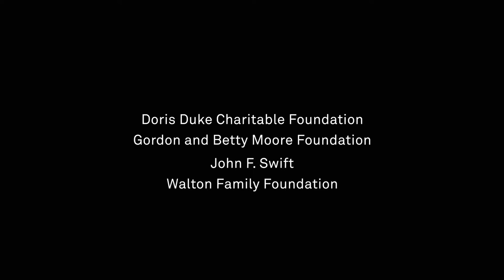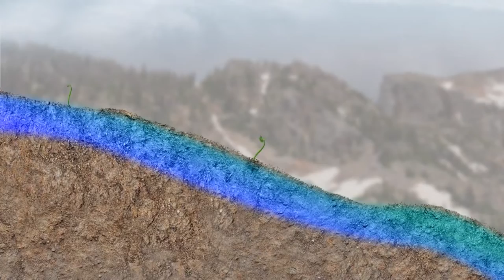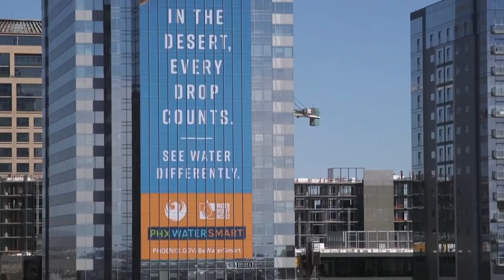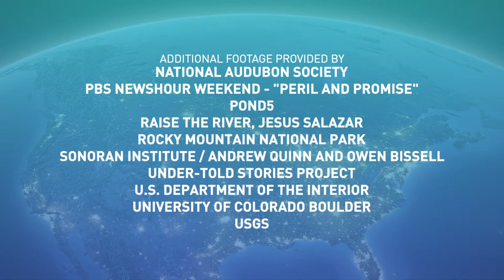Tipping Point The Colorado River Basin A PBS NewsHour Special